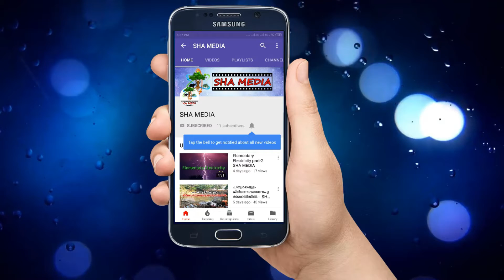ശ്രീമദ് ഭഗവത്ഗീത | SREEMATH BHAGAVATH GEETHA |(Part 131)---- , Sivananda Ashramam, Palakkad